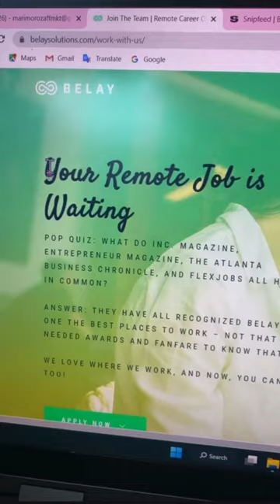sidehustleideas waystomakemoneyonline howtoworkfromhome howtomakemoneyonline shorts moneyfast